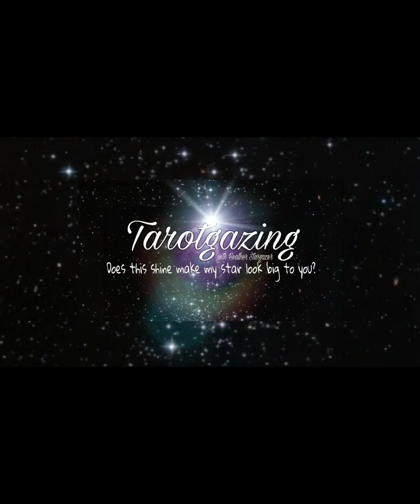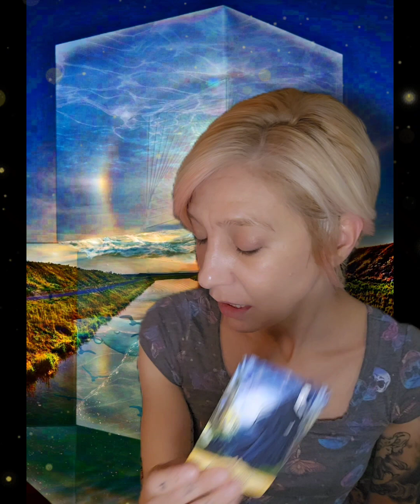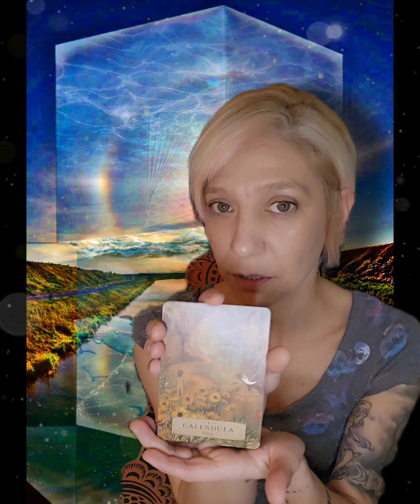Deep Change✨️⛓️‍💥- Learned a lot from the challenges 💡💖 Daily Tarot Dec.1 2023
My name is Heather. I am an artist, author, and webhost. I've been reading the Tarot and other divination systems for over 25 years and through the requests and loving kindness of others, I have opened this channel to do daily readings for whomever wants to come along.
I am not a doctor, or lawyer. If you need help in those areas, please seek a professional. Let's not take them or ourselves too seriously and enjoy the journey.